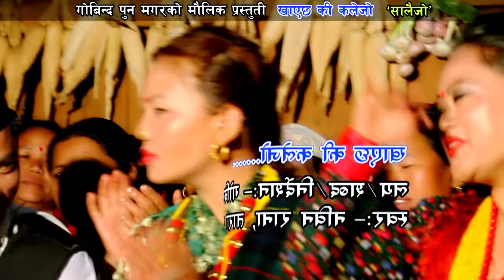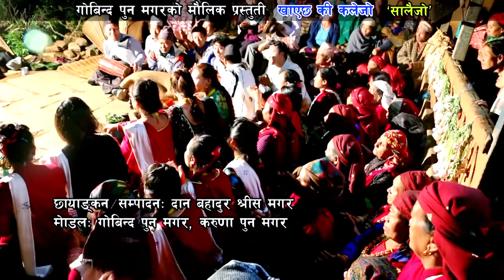Khayachhaki kalejoनेपाली मौलिकतामा ऐतिहासिक गीत (खाएछकी कलेजो) By Nabin Rana,Tara Shreesh,Anu Gurung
Tigers films Pvt.Ltd presents :

Song : KHAYA CHHA KI KALEJO
Lyrics/Music : Gobinda Pun Magar
vocal : Nabin Rana, Tara Shreesh Magar, Anu Gurung
Arrange: JuJu Gurung
Recording: Kumar Thapa (Sthai Studio)

Director : Gobinda pun magar
Editor/cameraman : Danbahadur shreesh magar
Models ; Gobinda Pun Magar / Karuna Pun Magar

Audio/Video available only on Tigers films pvt.ltd

All the audio and video rights of this music video is owned only by TIGERS FILMS PVT.LTD